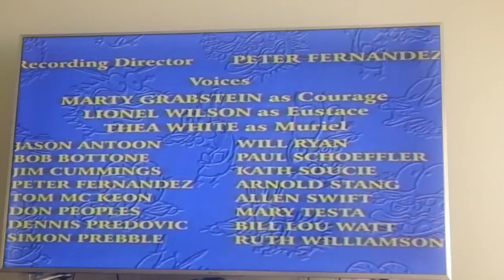stretch films inc.